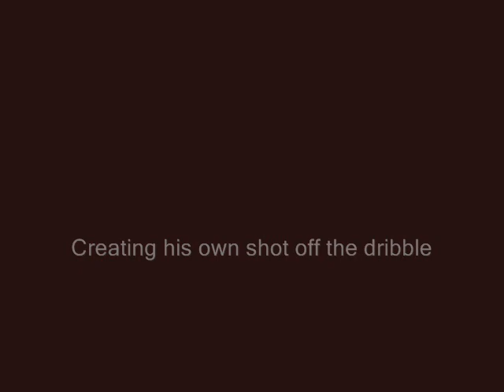Tommy Mason-Griffin Pre draft scouting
College basketball's best ball-handler? An emerging young talent for from the Oklahoma Sooners. Declared for the draft earlier than many critics hoped, but gained respect from the watchful throughout the season from a defining game vs Missouri onward. Excellent in the pick-and-roll, good perimeter shooter, creates his own shot off the dribble, shows quickness and agility on offense and defense.